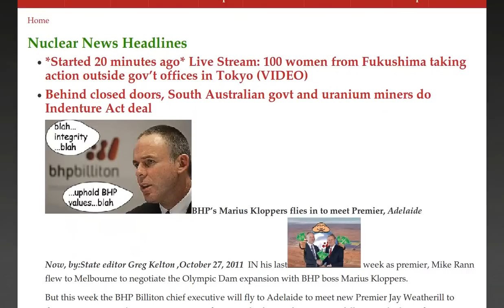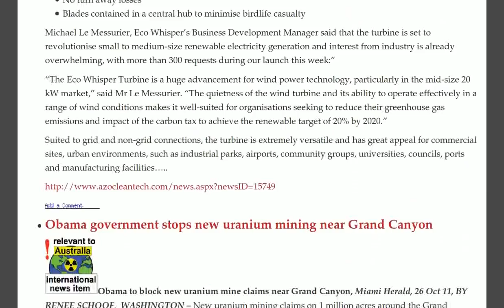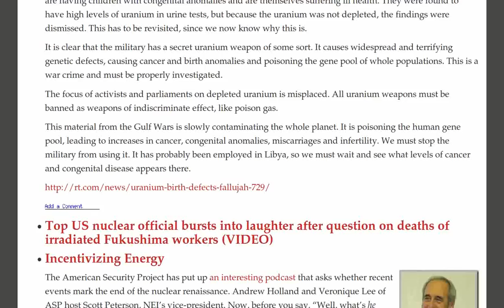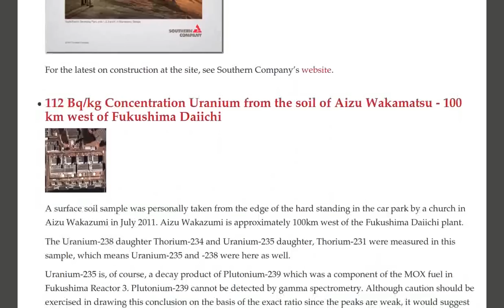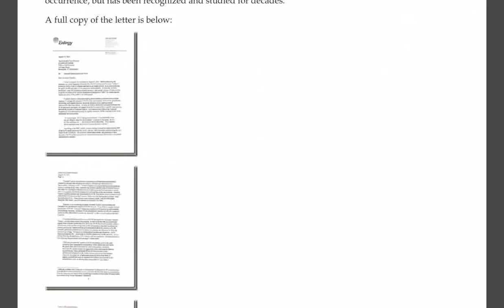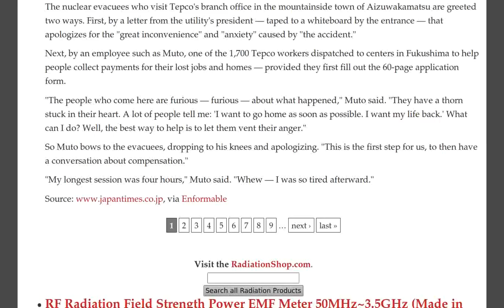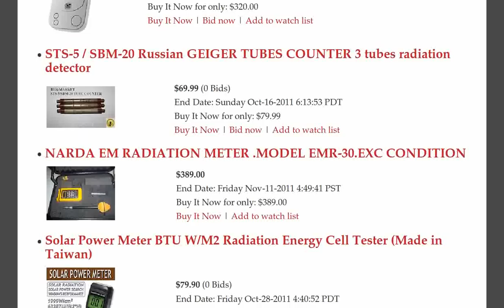Vermont Yankee Fish, Fukushima Thorium, Australian Uranium, Gr Canyon Mine, Deformed Babies, Protest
- *Started 20 minutes ago* Live Stream: 100 women from Fukushima taking action outside gov't offices in Tokyo (VIDEO), Behind closed doors, South Australian govt and uranium miners do Indenture Act deal, Radiation dangers for nurses

As anti uranium protestors walk towards Perth, Western Australian police get extraordinary powers against protesors

South Australia's secret hearing of draconian new legislation for BHP's Olympic Dam uranium mine

A breakthrough wind turbine design in Victoria, Australia

Obama government stops new uranium mining near Grand Canyon

CNN: 'Why tourism in Fukushima makes more sense then ever' — Reporter given all-expenses-paid trip to Japan — "Life in much of Fukushima goes on as normal now"

Deformed babies in Fallujah

Top US nuclear official bursts into laughter after question on deaths of irradiated Fukushima workers (VIDEO)

Incentivizing Energy

'Daiichi' Elementary: 4 million Bq/m² of cesium in soil sample from school in Chiba, 20 km from Tokyo — 10.1 µSv/hr at another elementary school nearby

The Sun Rises on New Nuclear

112 Bq/kg Concentration Uranium from the soil of Aizu Wakamatsu - 100 km west of Fukushima Daiichi

Entergy Rejects Reports SR-90 Found In Connecticut River Is From Vermont Yankee

Wednesday Update

131 Local Government Council Members Form Bi-Partisan Organization Devoted to Elimination of Nuclear Energy in Japan

New Study: Radioactive Thorium detected 100 km from Fukushima meltdowns — Daughter products of Uranium

New "Decon" Experiment in Iitate-Mura: Burn Radioactive Soil

Tepco staff on front lines feel victims' anger "The people who come here are furious"